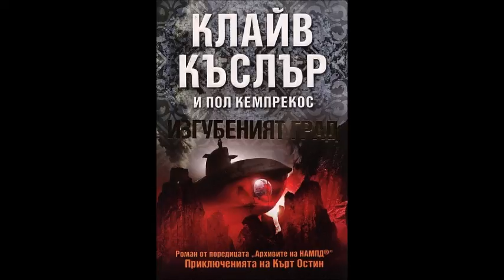Клайв Къслър и Пол Кемпрекос-Архивите на НАМПД-книга 5 - Изгубеният град - глава 11-15 (Аудио книга)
Клайв Къслър и Пол Кемпрекос - Архивите на НАМПД - книга 5 - Изгубеният град - глава 11-15 (Аудио книга) Трилър